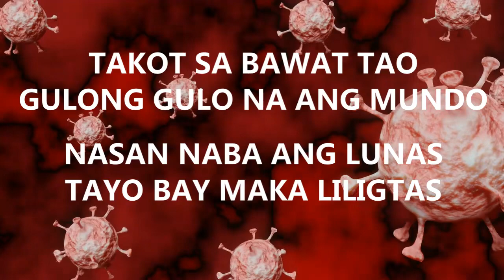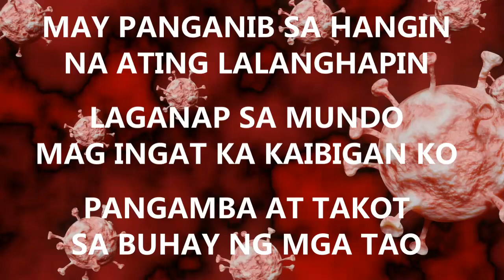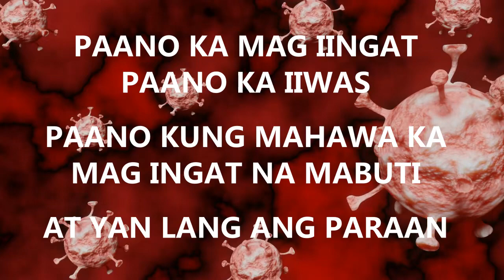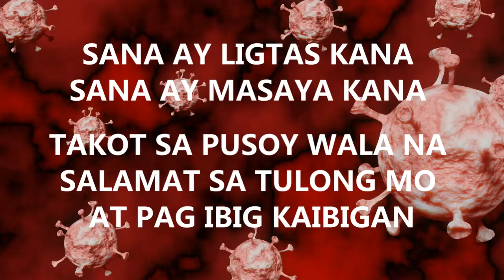PANGANIB '(titik at musika ni : Edu Valencia'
Ito ang awiting nilikha ko sa loob ng Hospital ng akoy mag karoon ng karamdamang ito
akala ko ito na ang katapusan ng buhay ko' salamat sa panginoon ' at muli akong binigyan ng bagong buhay upang mag lingkod sa kanya'